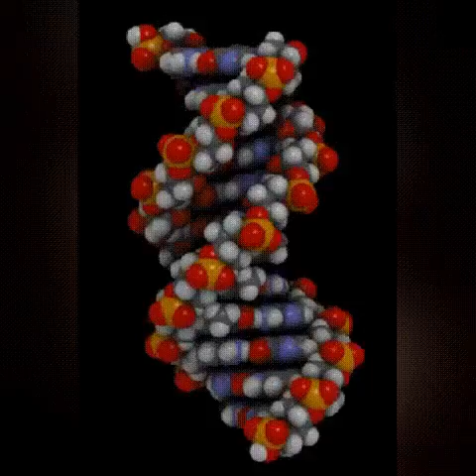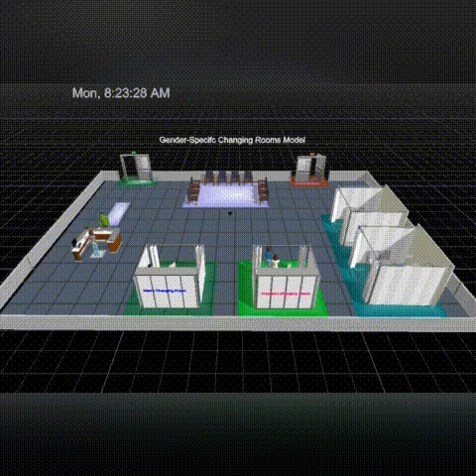Hayat, iman, Mücadele Aşkın Bedeli 123 ( Alien )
Ne zaman öleceğin değil nasıl öleceğin meseledir madem ölümsüz olmak istiyorsun O zaman Allah için öleceksin